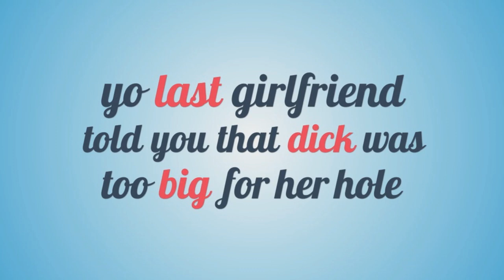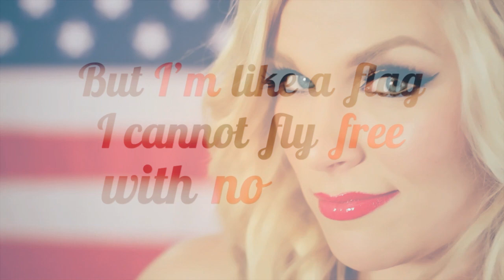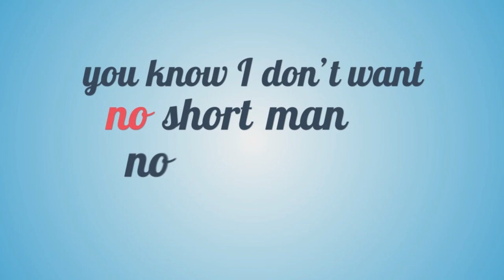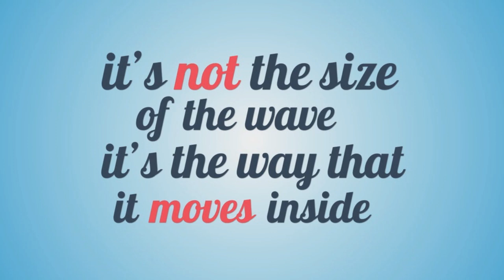Wendy Ho - All About that Bass Parody - All About Dat...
Because you know I’m all about dat dick, bout dat dick no gina
I’m all about dat dick, bout dat dick no gina
I’m all about dat cock, bout dat cock no pussy
I’m all about dat dick, bout dat dick

Yeah just so you know, I like it thick boo
And I can suck it, suck it if I really want to
I like it nice n fat just like a can of corn
And when you all done Natalie Imbruglia’s torn

You got that good shit that all us gurls be craven
Except for lesbians becuz they is so Raven!
You gotta good piece? Come on and let me see it
My vaj is hot and ready for yo big ole chunky penis

yo last girlfriend tole you that dick was too big for her hole
But I’m like a flag I can’t fly free with no pole
I don’t want no short man, no pinky no little guy
So if dat’s whatchoo packin, then you can just skip right by

(Repeat Chorus) Because you know I’m all about dat dick, bout dat dick no gina

I’m talkin eggplant
You know those other bitches simply can’t
and you can call me dickophant
I like it big
Gimme every inch of that shit from the taint to the tip

it’s not the size of the wave it’s the way that it moves inside
i hate to break it, but who ever said that shit lied!!!
You know I don’t want no short man, no pinky no little guy

Because I’m all about dat dick, bout dat dick no gina
I’m all about dat dick, bout dat dick, bout dat dick

and he loves big fat dick too

it’s not the size of the wave it’s the way dat it moves inside
i hate to break it, but who said that shit lied!!!

About Wendy: Wendy Jo Smith better known as her stage-name Wendy Ho, is an American rap-artist, singer, and comedian. Over a million youtube views, having drag queens around the world cover her songs, and being spoofed by Ryan Murphy are just a few of this ho's claim to fame.